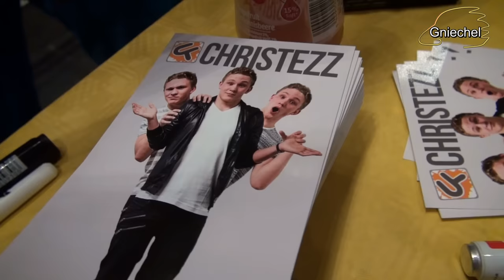Marti Fischer weckt Gniechel zu den VIDEODAYS 2016 in Köln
Es gibt Stellplätze für Frauen, Marti weckt merkwürdig, LeFloids Stimme hat sich verändert und Michael Schulte hasst Gniechel.  Alles in einem Video.

Gniechel-Fanpost an:

Briefe an:

Gniechel
Postfach 11 03
25480 Appen

Pakete an:

Gniechel
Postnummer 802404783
Postfiliale 521
25482 Appen